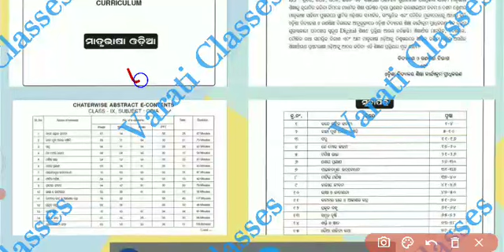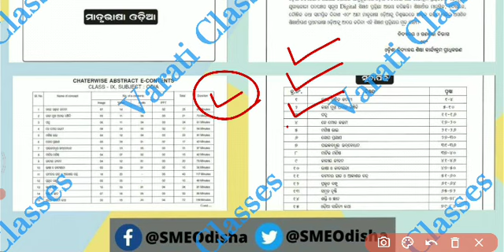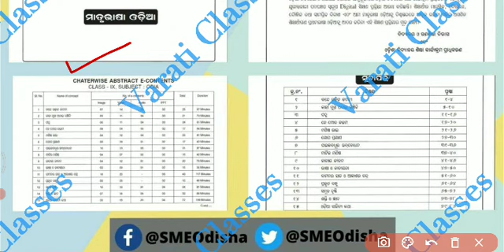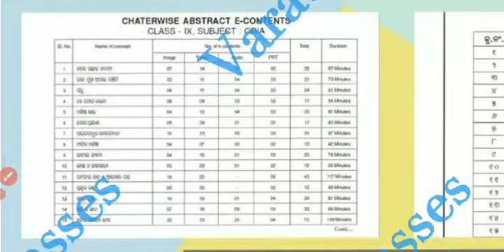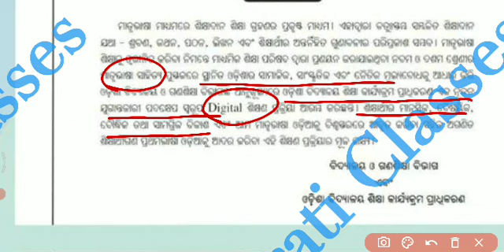Big Meeting || Class 9 Class 10 ପିଲା ନିଶ୍ଚିତ ଦେଖନ୍ତୁ....ବହୁତ୍ ବଡ଼ Update ଆସିଲା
(NOTES HOUSE FOR CLASS 9 & CLASS 10)
ଓଡ଼ିଶା ର ସମସ୍ତ Sample Papers ରୁ ପଢ଼ାହବ ପାଠ
ମିଳିବ ସମସ୍ତ PDF NOTES 👆👆👆👆👆